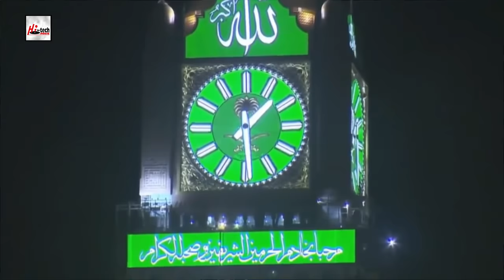VERY BEAUTIFUL NEW NAAT 2018 - MAULA MERA VI GHAR HOVEY - GULAAB - HI-TECH ISLAMIC - BEAUTIFUL NAAT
TITLE - MAULA MERA VI GHAR HOVEY
ARTIST - GULAAB

VERY BEAUTIFUL NEW NAAT 2018 - MAULA MERA VI GHAR HOVEY - GULAAB - BEAUTIFUL NAAT  - HI-TECH ISLAMIC